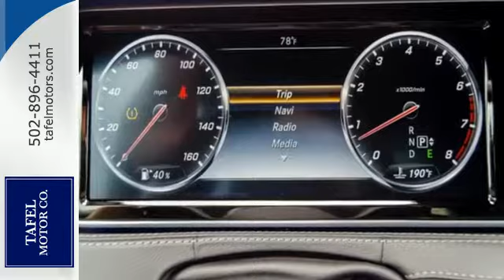2015 Mercedes-Benz S-Class Louisville KY Elizabethtown, KY UC9965 - SOLD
Year: 2015
Make: Mercedes-Benz
Model: S-Class
Trim: S550 4MATIC Sedan
Engine: 8 Cyl. 4.7 L
Transmission: Automatic
Color: Black
Interior: Black
Mileage: 16508
Stock #: UC9965
VIN: WDDUG8FB4FA124351
P When was the last time you smiled as you turned the ignition key? Feel it again with this great 2015 Mercedes-Benz S-Class.

Address:
4156 Shelbyville Road